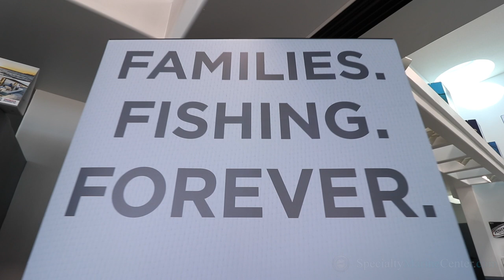Specialty Marine Center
Specialty Marine Center, New Smyrna Beach, FL. Where Excellence & Experience Meet!